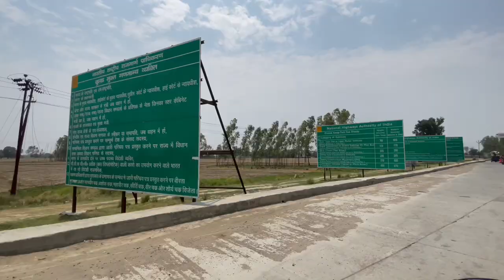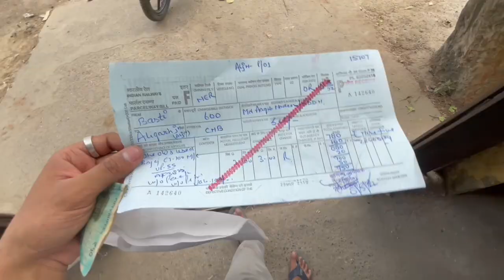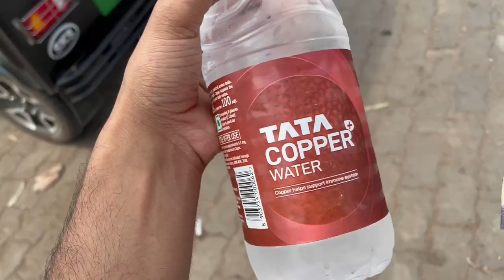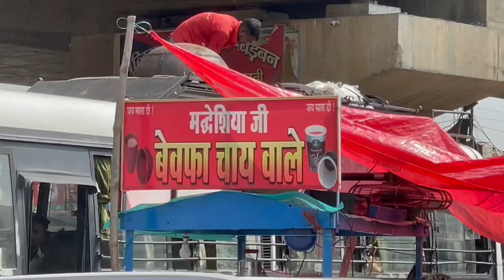Bike Basti se Aligarh Parcel Karwa Di | AN Khan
In this Vlog I went to Basti Railway station in order to parcel my bike to Aligarh. I tried to cover each and every important procedure required in the same. Hope this video may prove fruitful for my viewers.

Nasheed in the Vlog-